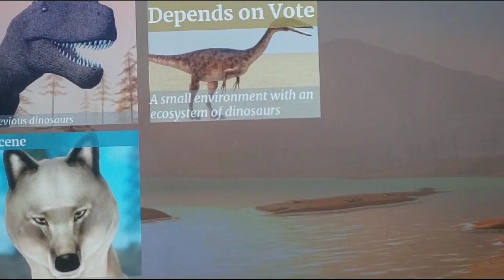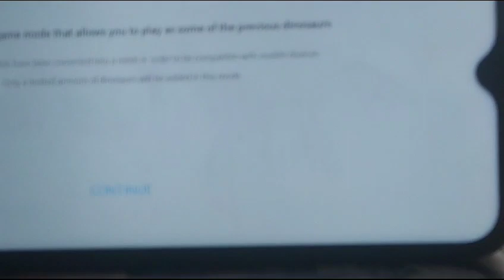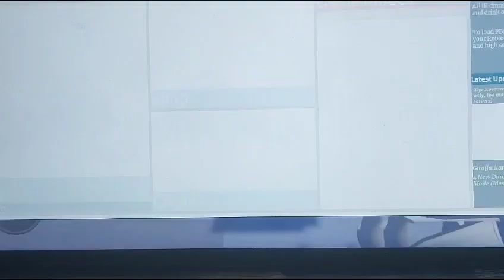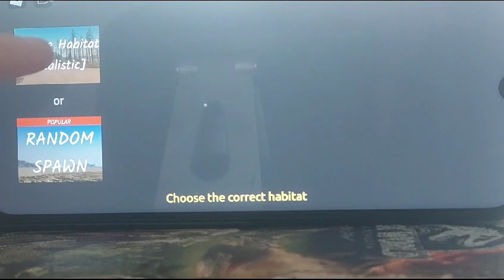dinosaur World Mobile new girrafititan model along with a new gamemode